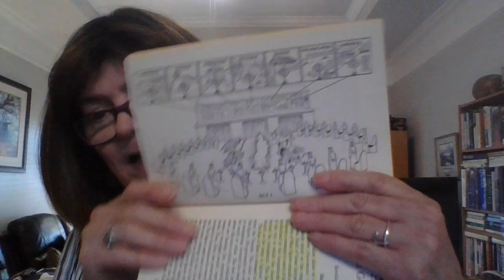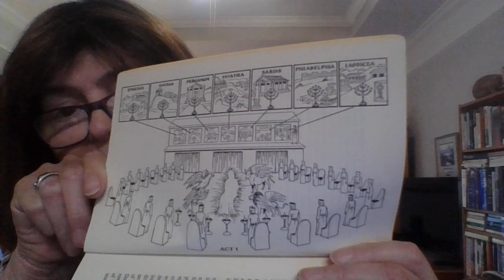Letter to Laodicea Revelation 3:14-22 and review of the 7 churches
The Laodicea church was lukewarm and Christ would vomit them out of his mouth if they did not repent.  Christ knocked at the door of ones heart and  enters when the one opens the door.  He who does so will sit with Christ on His throne.